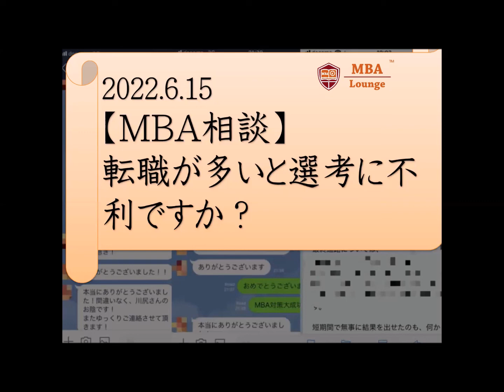【MBA相談】転職が多いと選考に不利ですか？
◆【留学準備とビジネスの会員制ゼミナール】大学院留学準備を仲間と一緒に！